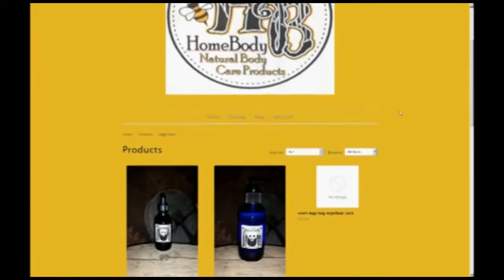The Currency of Anarchy - Jeff Berwick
Hosted by Michael FreeMan and Joshua Davis